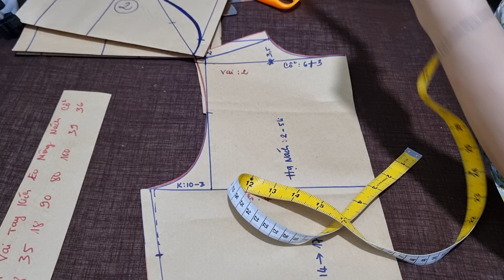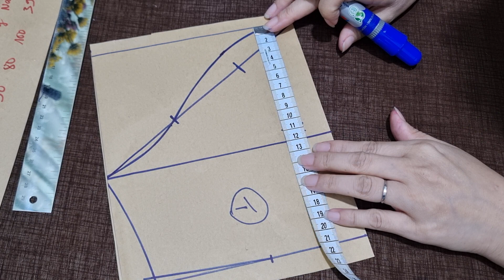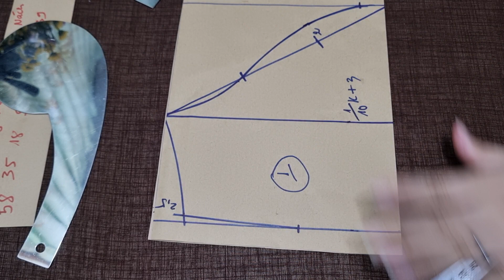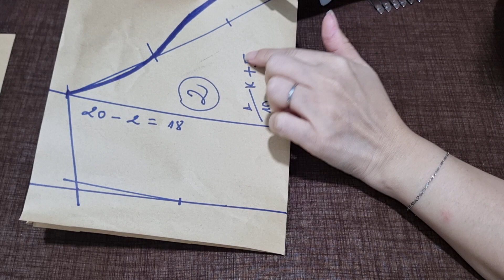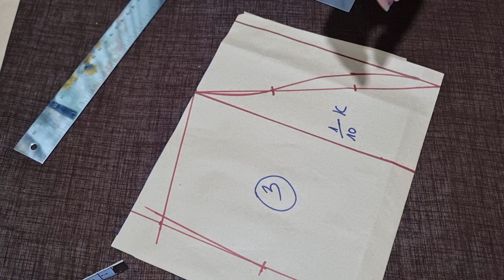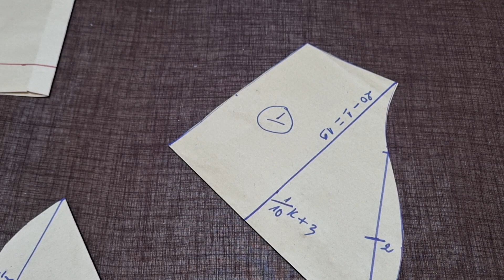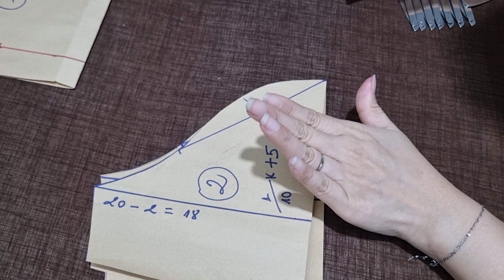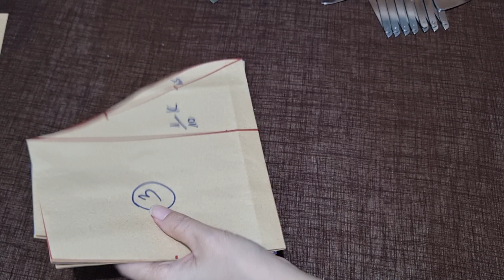👚5️⃣ Đồ bộ thun cổ tròn không pen .chi tiết tay áo.